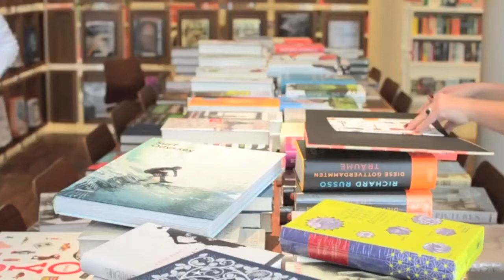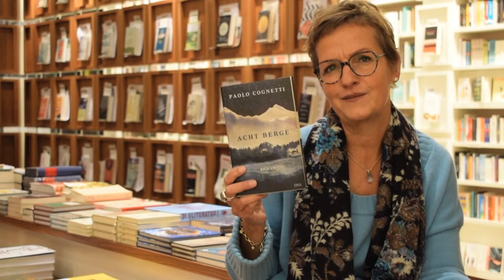stories! Quickie// "Acht Berge" von Paolo Cognetti// Annerose Beurich empfiehlt